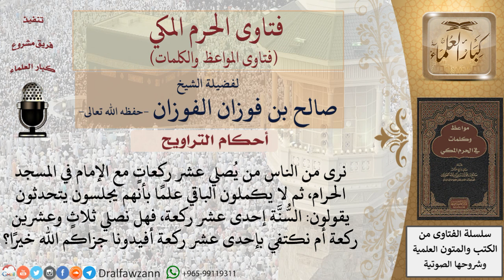ما هو عدد ركعات صلاة القيام؟